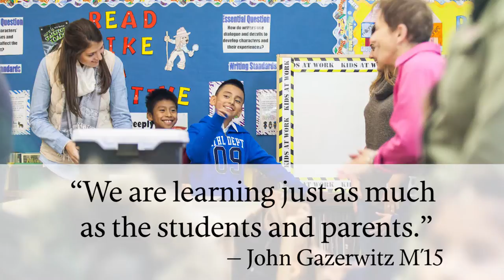Learning Literacy at PS 20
Every week, Professors Katia Gonzalez and Rhoda Frumkin and their graduate students in childhood education and literacy meet at PS 20, an elementary school in Port Richmond. The rest of their coursework — readings, lectures, discussions — is conducted online; here is where they meet to put theory into practice.